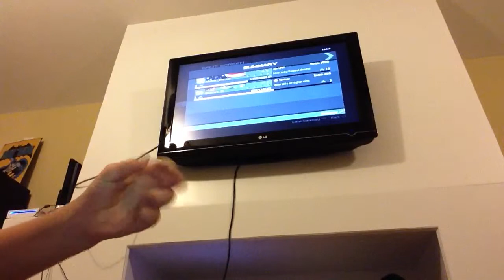Call of duty mw3 with Pubba j.